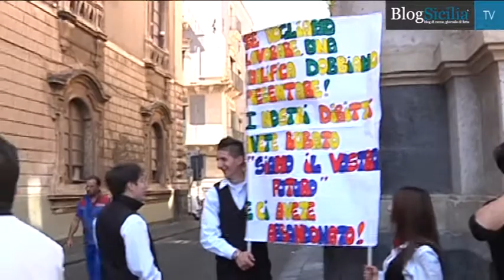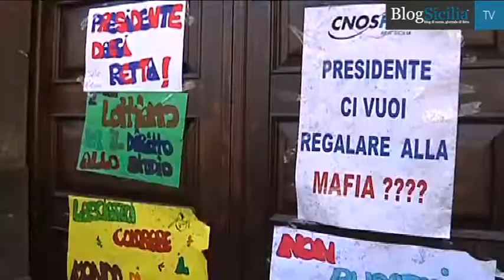Protesta a Catania, dipendenti Cnos scendono in piazza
Al fianco dei lavoratori anche gli studenti. Nel mirino i tagli al comparto annunciati dalla Regione Siciliana che mettono a rischio il Centro catanese che si occupa del completamento della formazione obbligatori per i minori. Una petizione con oltre mille firme consegnata al sindaco Stancanelli.
Servizio di VideoMediterraneo